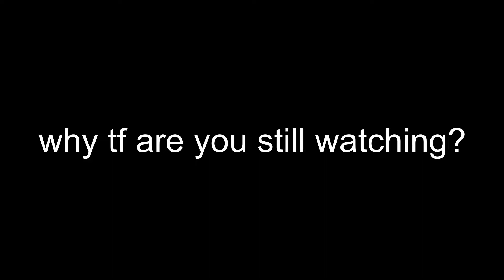Can You Win with ONLY Pistols? - Call of Duty Warzone Challenge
This is a Pistols ONLY Challenge in Call of Duty Warzone! Can you win with them? Are you willing to step up your early game and have a mountain of kills with just your pistol?
Me neither XD